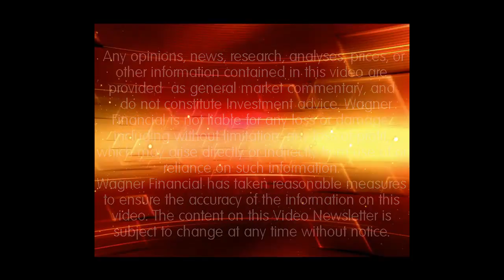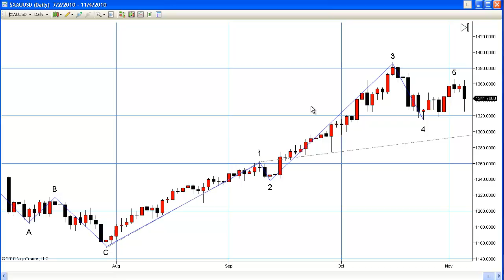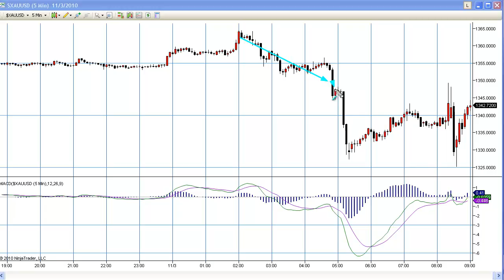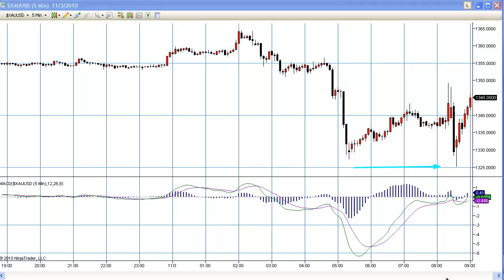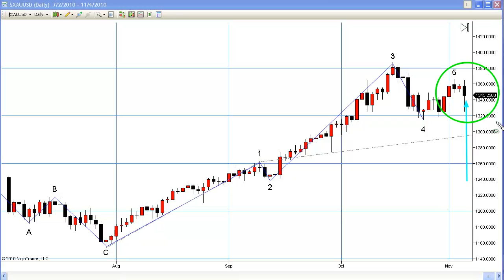The Gold Forecast - 11/03/2010